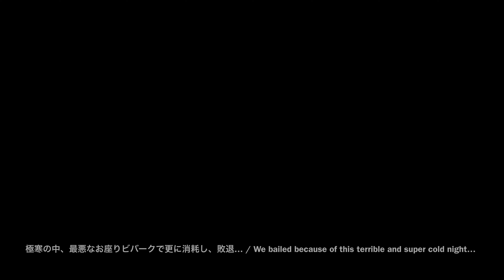【Mt.Hunter Moonflower】 Alpine Climbing Documentary in Alaska 英語版 English version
This is our documentary video about climbing Mt. Hunter "Moonflower"
I added English subtitle!
（日本語版もありますよ↓）

Other recommend video↓
First ascent of Lajodada in Nepal (6426m)

日本語版ムーンフラワーはコチラ⬇︎